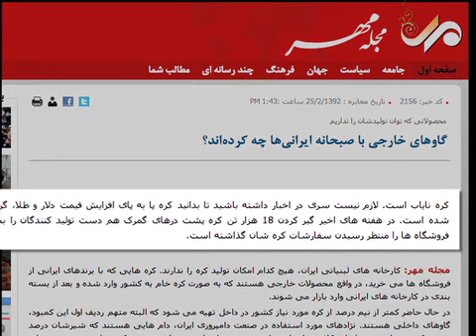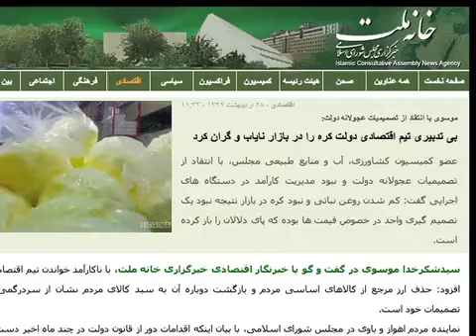دلاریزه تر شدن اقتصاد ایران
قیمتها در بخش های مختلف اقتصاد ایران ، به سیر صعودی خود ادامه می دهند. در حالی که نرخ اجاره بها در تهران به صورت دلاری دریافت می شود ؛ گزارش ها می گویند ، کره خوراکی با نوسان قیمت دلار و طلا گران و نایاب شده است.
گزارش از وفا آذربهاری .